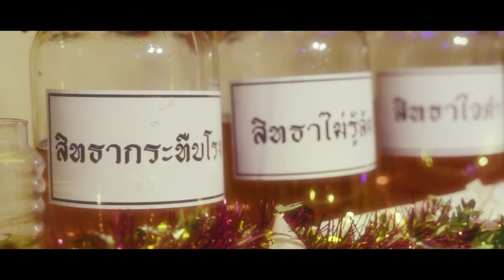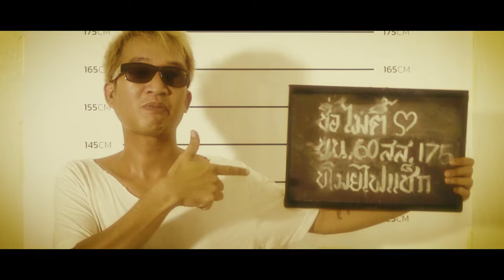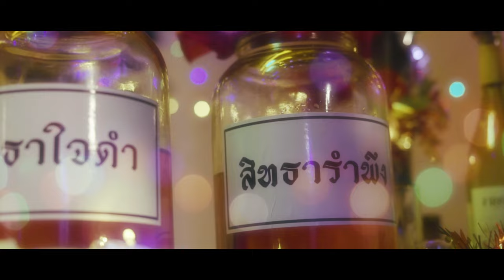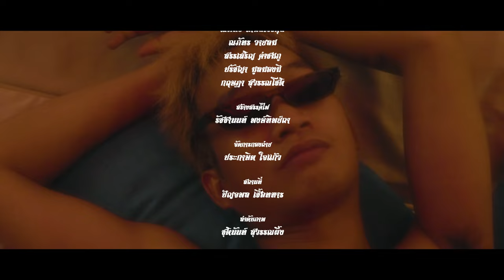SITTA - ภาพตัด (Official MV)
Song Name : ภาพตัด
Artist : SITTA
Composer Lyricist by : Popcrub
Produced by : Sitta Niyommao, Palapat Pengporpan (Order41)
Album : Rose Man

Recording
Chorus : Sitta Niyommao
Editor : Palapat Pengporpan (Order41)
Bass : Kritsadawut  Chumsong (Hernfar)
Guitar : Palapat Pengporpan (Order41)
Organ : Palapat Pengporpan (Order41)
Drum : Suparauk Seangsuwan
Studio : Rock House Studio
Mix & Mastering : ไอ้หนุ่มสะหลาตัน at สะหลาตัน Studio

Actor
Parinya Phetsidam
Nutthiwut Phetsidam
Palapat Pengporpan (Order41)
Pongpisoot Khoomtong (Hernfar)
Sitta Niyommao
Pornjarus ngamtawee (Daonuea)

DIRECTOR
MOONNEVERBACK

Ratchanon Chaikhwan

Assistant of Photography
Sudarat Aksornsangkaew

Set Designer
3224studio
Tham Plainoi
Vinita Hirankhan
Atimate Prakong
Chayanon Suriyawongpongsa
Ananda Watthana
Chayan Junsiri
Nabhat Komolwejakul
Napat Wailom
sunsearn khamchompoo
Pratchaya Munmongmi
Kitsada Suwannachote

Gaffer
Fluke Ratchanon

Production Manager
Prakasit Jaikaew

Location Manager
Panjaphon Chueathahan

Editor
Chutinan Suwannaphung

หรือแอด ID LINE : @sitta_band